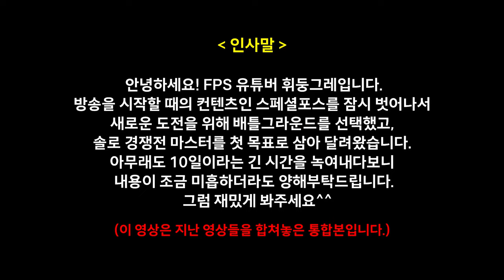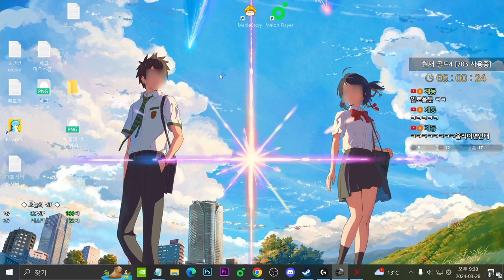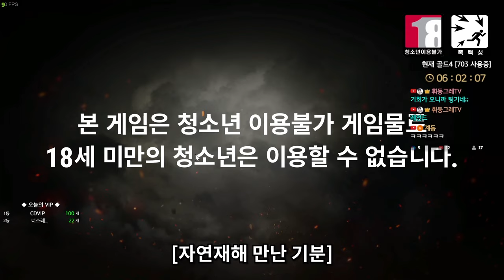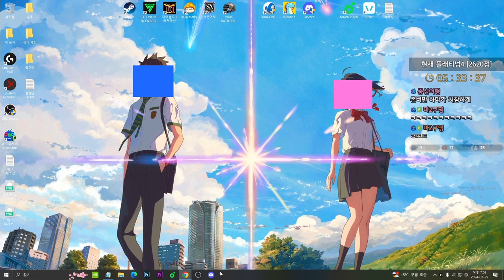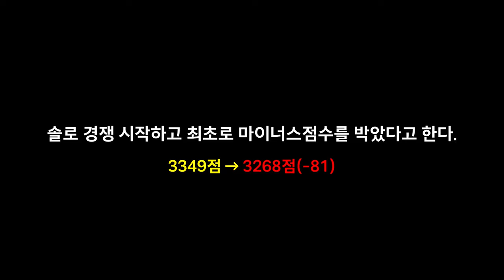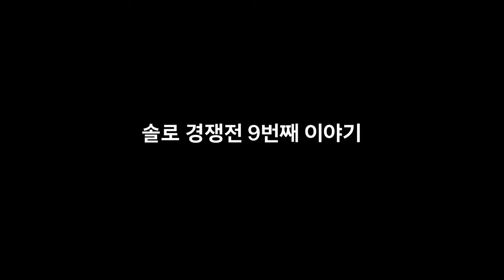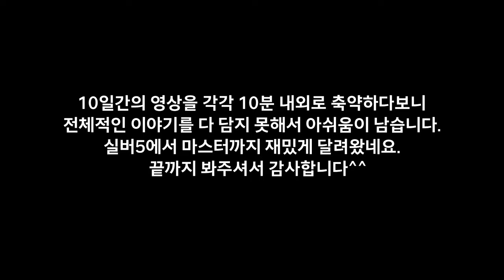실버에서 10일만에 마스터까지 솔로 경쟁 통합본 [배틀그라운드]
사실상 브론즈 시작